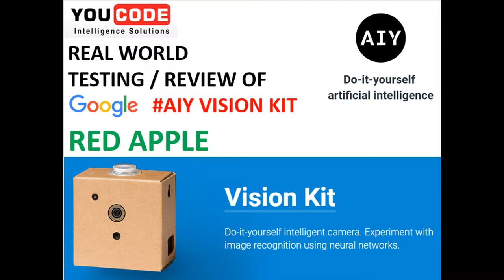Real world Testing of Google AIY Vision Kit – Red Apple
Hands on with the Google AIY Vision Kit: We have put the Google AIY Vision Kit for Real world testing of Red Apple.

Please watch the above Video for the Results.

YouCode Intelligence Solutions
K. Suriya Prabha
WomeninTech
Women Entrepreneur
Women in Artificial Intelligence

Building Startup YouCode that prepare our children for the world of tomorrow Artificial Intelligence

AIY- Artificial Intelligence Yourself
As part of our recent sprint on artificial intelligence, we decided to get our hands dirty with the latest version of Google’s AIY Vision Kit (Do it yourself intelligent camera. Experiment with image recognition using neural networks).
Essentially, this is a cardboard cased intelligent camera based around a Raspberry Pi and is supplied with a few demos showing the potential of image based machine learning. You can also develop and run your own code on it.

Machine learning is the process of making predictions based on patterns and relationships that have been discovered in data

MobileNets: Open-Source Models for Efficient On-Device Vision is used in the Google AIY Vision Kit.This architecture was proposed by Google.

MobileNets is a family of mobile-first computer vision models for TensorFlow, designed to effectively maximize accuracy while being mindful of the restricted resources for an on-device or embedded application.

MobileNets are small, low-latency, low-power models parameterized to meet the resource constraints of a variety of use cases. They can be built upon for classification, detection, embeddings and segmentation similar to how other popular large scale models, such as Inception, are used.